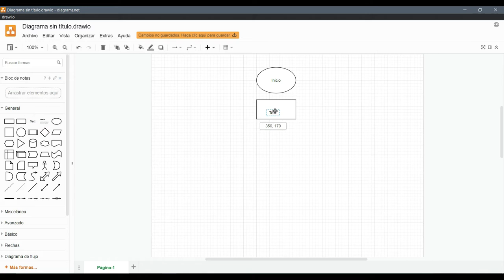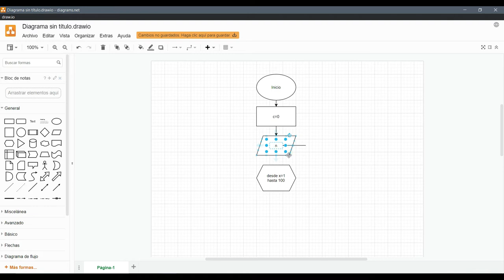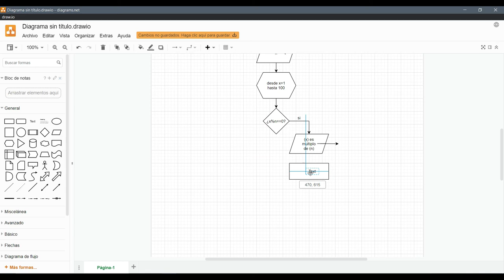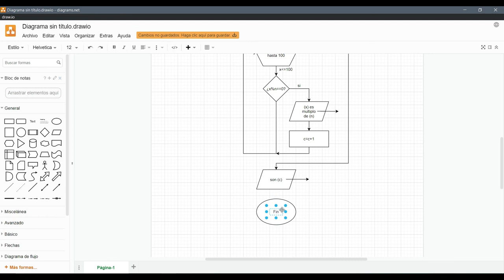Diagrama de Flujo para encontrar el múltiplo de un número